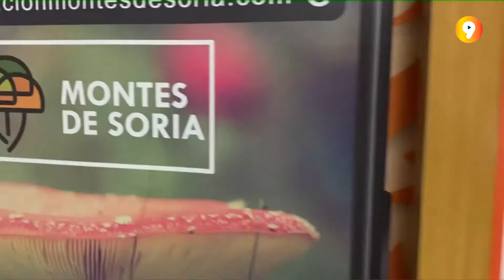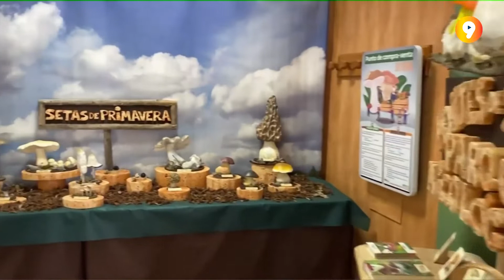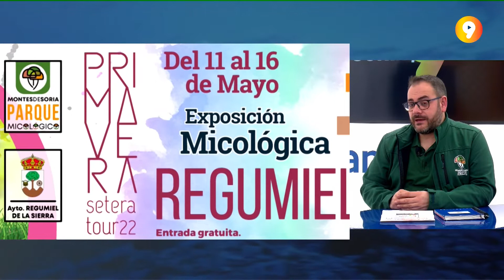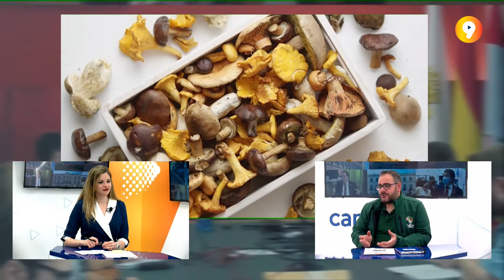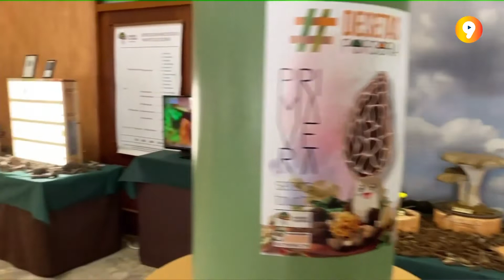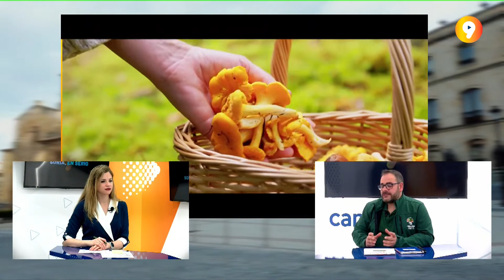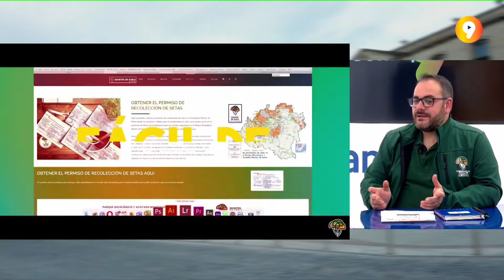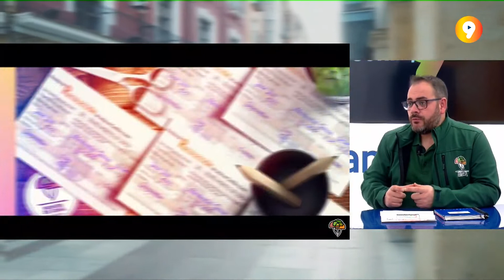Primavera Setera Tour 2022 - Entrevista Canal 9 Soria - De setas por Soria